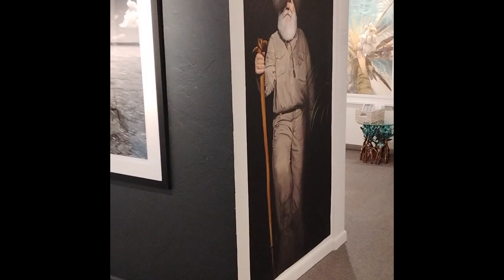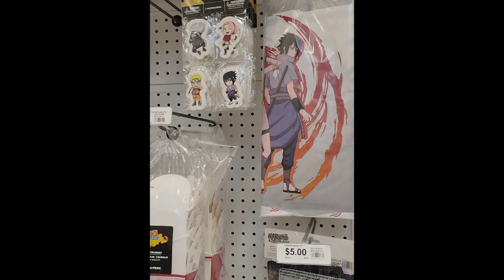Vlog Miamero 2 - La Mirada del Cocodrilo